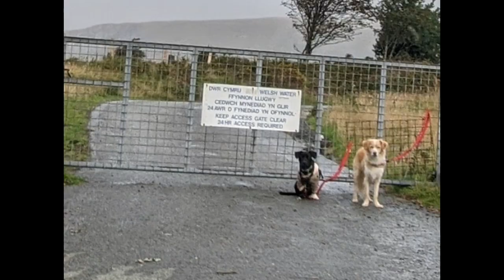Angry Farmer Killed My Car Camper?! Wild Camping Disaster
One we'll never forget. I would hate for this to happen to anyone else, so please spread the word - if you have any friends of family that love camping or have a camper van. Avoid this place!!

7 days into our Wild and Car Camping Snowdonia adventure, we decide to head into the heart of Snowdonia - coming from Barmouth where we had just waited a whole day/ night to get new tyres fitted.  We arrived around llyn Ogwen at about 4.30/5pm, looking on google maps we found a quieter nearby lake with a long track up to it, with cars parked at the bottom on google maps, and the only sign saying to not block the gate (which we didn't) it seemed totally fine to head up there for the night, and to leave the car where it was.

This was not the case.

On our walk up, we saw the man we had seen at the car with his tripod, on his way back to his car. So as soon after we left on our walk, we were the only car parked there . The gate was only so wide, so we made sure that even with a car on the other side there was enough room for any vehicle that could fit through the gate, to be able to get past us. There was over a gate and a half's width of room leading up to the entrance of the gate.

There was no other reason for such an act of violence, the car was not searched, there was lots of camera gear untouched and not looked through. The gate was not obstructed so to me there is no other answer than that somebody who knew we were wild camping up there, didn't like it. (Probably because people have littered in the past :@ it all comes back to litter doesn't it! )There were only two people that saw us, one being the farmer who hearded his sheep in at sunset the night before. Who even sounded angry when he was just shouting at his dogs. We heard the same voice shouting  on the way back to the car. We didn't think anything of it at the time, but now we think he was either warning whoever was carrying out the act, or just shouting and sort of cheering us as were coming back to the car, just to rub it in a bit more. As the dry patch shown in the video had not been there long.

So if us Wild Camping up there on a weekday, in less than ideal conditions (a clear sign we're not there to party) is enough for someone to do that. I fear for anyone else camping around there,  and definitely anyone who decides to park up for the night where we left the car, maybe to do some night photography or for a night walk. I'm just so glad we weren't car camping.

Don't let this discourage you, It hasn't me! it's just the actions of one, Be safe out there ♥
Looking forward to a winter camp soon! I hope everyone is happy, healthy and having a good day ☺

Take care and enjoy nature ✌